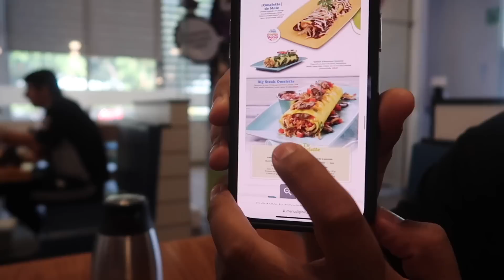COMIENDO 10 MIL CALORIAS EN UN DIA😱 ¡RETO!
Que onda razita, aquí reportandose su compa Chaii con un nuevo video, en esta ocasión les comparto este reto tan complicado que es el de las 10 MIL CALORIAS la verdad si es complicado espero y les guste.